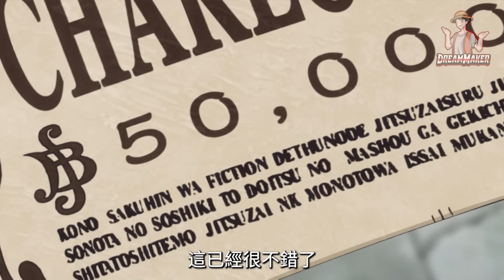【海賊王】史上最高懸賞金！15個角色的驚人價格！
購買模型請洽 麝香貓模玩
索隆：

0:00   片頭
1:48   馬爾科（1,374,000,000貝利）
3:27   燼（1,390,000,000貝利）
5:18   漢庫克（1,659,000,000貝利）
7:21   克洛克達爾（1,965,000,000貝利）
9:39   基德（3,000，000,000貝利）
11:37   羅（3,000，000,000貝利）
13:48   路飛（3,000，000,000貝利）
15:47   巴基（3,189,000,000貝利）
18:06   鷹眼（3,590,000,000貝利）
19:45   黑鬍子（3,996,000,000貝利）
21:46   香克斯（4,048,900,000貝利）
23:39   Big Mom（4,388,000,000貝利）
25:17   凱多（4,611,100,000貝利）
26:52   白鬍子（5,046,000,000貝利）
28:44   羅傑（5,564,800,000貝利）

Hello，大家好，又是我夢想家。海賊王連載了這麼多年，出現的海賊真的數不清了，要知道衡量一個海賊最直觀的標准就是懸賞金。這是政府視各個海賊的威脅程度，而定賞金的多寡，不過在海賊眼中，賞金又有不一樣的定位，是衡量自身實力的標准，就比如路飛，當他看到自己的賞金蹭蹭往上漲都會異常興奮，這證明了政府看見他了。今天我們就來聊聊15個目前賞金最高的角色，看看他們配不配擁有這筆賞金。

❗️接下來你要看的精彩影片❗️

About this no copyright and free to use music:

Title: 👒One piece chill lofi anime music | No Copyright